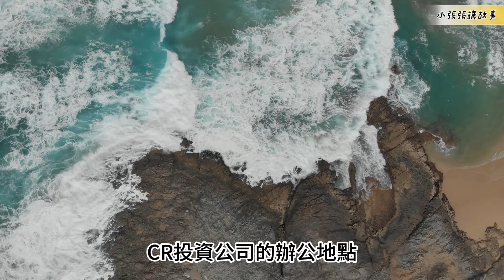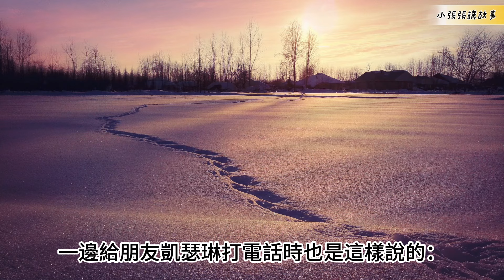（407）連載。【願賭服輸，最後體面，忽然走向國際化？】|長篇故事|連載小說|八十年代|勵志|創業|社會變遷|情節|有声书|有聲書